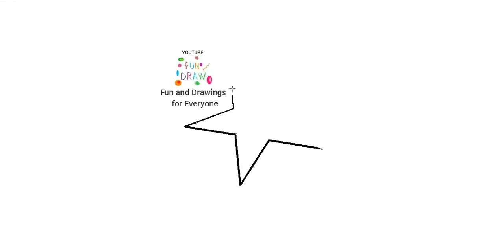Wie zeichnet man einen Stern dreidimensional ⭐